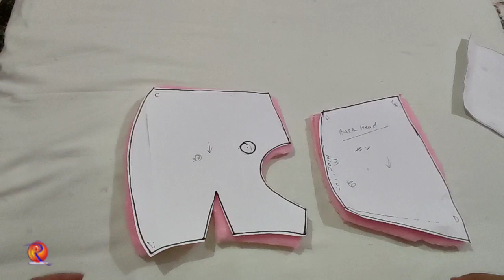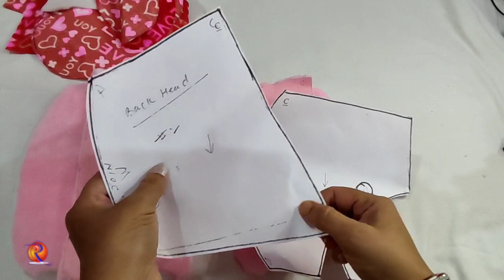cap wala teddy bear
teddy bear with cap
how to make teddy bear
teddy bear banane ka tarika